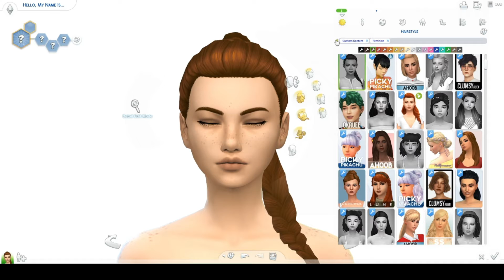VSCO GIRL (Sandy Rivers) -Sims 4 Create a Sim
Hello everybody, and welcome back to another create a sim! Today I made a VSCO girl, and I think they're absolutely adorable.

CC Links: (Will I include it?? Will I not?? Who knows??)

Origin ID: SPNSimmer34

Credits:
I used filmora9 for editing